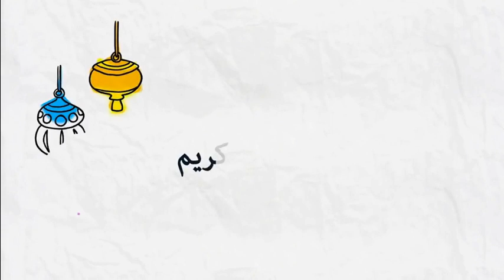هل يجوز للصائم أن يشم رائحة العود في نهار رمضان ؟ 🕌 مع الدكتور طيب كريبان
جديد 2020 : هل يجوز للصائم أن يشم رائحة العود في نهار رمضان ؟ 🕌 مع الدكتور طيب كريبان
 ▬▬▬▬▬▬ஜ۩☺۩ஜ▬▬▬▬▬
 ▬▬▬▬▬▬ஜ۩☺۩ஜ▬▬▬▬▬
⛔ أحبابي الكرام ، إذا أعجبكم الفيديو رجاءاً لا تنسوا :

 ▬▬▬▬▬▬ஜ۩☺۩ஜ▬▬▬▬▬
مواضيع سابقة

🕌 عَنْ أَبِي هُرَيْرَةَ، عَنِ النَّبِيِّ صَلَّى اللهُ عَلَيْهِ وَسَلَّمَ قَالَ:
 ▬▬▬▬▬▬ஜ۩☺۩ஜ▬▬▬▬▬
⚠️ توضيح مهم ❗

 ▬▬▬▬▬▬ஜ۩☺۩ஜ▬▬▬▬▬
# هاشتاغ الموضوع #